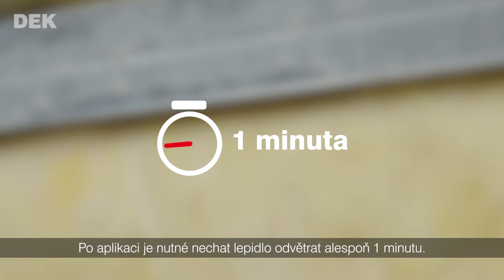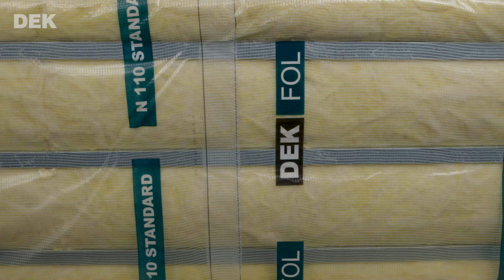DEKFINISH - fixační lepidlo ve spreji k uchycení parozábrany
DEKFINISH přichycení parozábrany je fixační kontaktní jednosložkové lepidlo bílé barvy. Lepidlo je na bázi syntetického kaučuku. Aplikace se provádí nástřikem. Vytvrzuje se odpařením rozpouštědla.

Lepidlo je určeno k montážnímu přichycení lehkých fólií ke kovovým profilům (CD, UD, CW, UW). Podkladem mohou být i další běžné stavební materiály, jako například dřevo, tepelná izolace PIR, zdivo. Lepidlem lze také vzájemné spojit jednotlivé pruhy fólie k sobě navzájem. Před lepením jiných materiálů je doporučeno lepidlo vyzkoušet na zkušebních vzorcích. Nesmí se použít pro lepení
měkčeného PVC. Tepelná odolnost lepeného spoje je +72 °C.